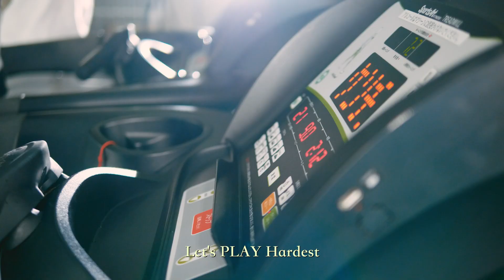KK - Hardest ft.Kethug #8(Official Audio)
KK 1st Mini Album 'QUESTA'

Hardest ft.Kethug
Produced by nalu
Mixed by EijiHarrison
Mastered by SALT FIELD MASTERING

Director : takeshi higa (コマ映像制作所)

-QUESTA- Tracklist
1.outfit  prod by Lu-Q
2.Frozen  prod by tossy
3.Loading feat.Slim Boy  beat by Gerreaux
4.Slight feat.Leonald  prod by NF Zessho
5.Ahour KK&YAMATO HAZE  prod by NF Zessho
6.-tyt-  prod by nalu
7.Sunny Sunny feat.Slim Boy  prod by tossy
8.Hardest feat.Kethug  prod by nalu
9.Beatiful Life  prod by nalu

23/11/29 on sale...
-CD EDITION-
10.Hardest JUKE
beat by Oyubi - u hyper
edit by Quanata Recognize